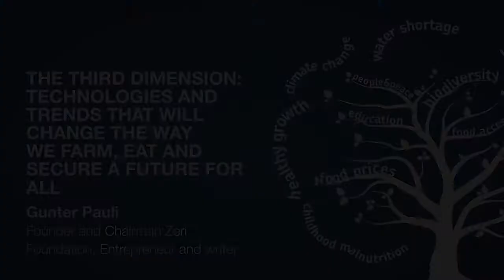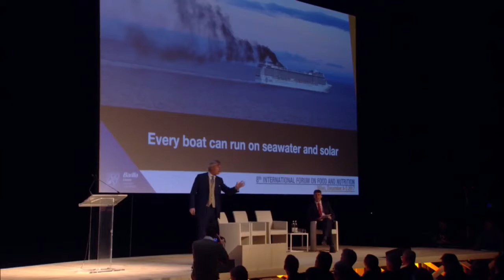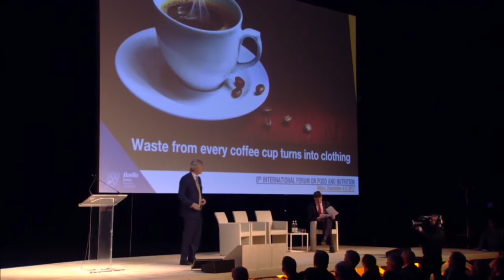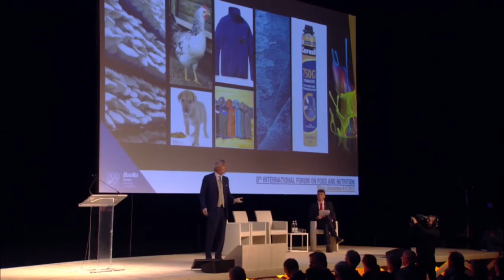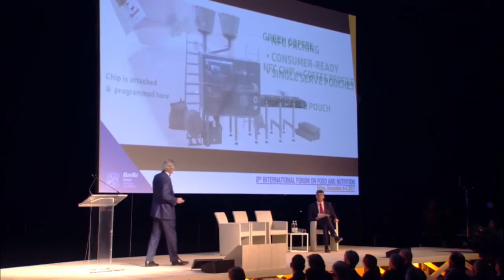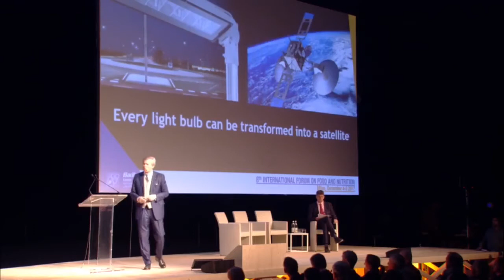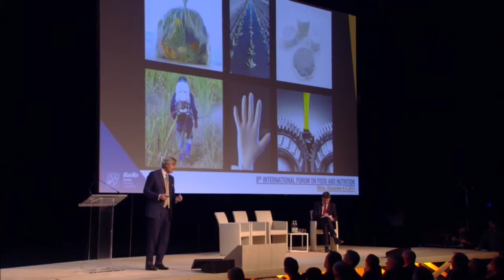Gunter Pauli - speech - 8th international Forum BCFN (en)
Gunter Pauli: Founder and Chairman Zeri Foundation, Entrepreneur and Writer